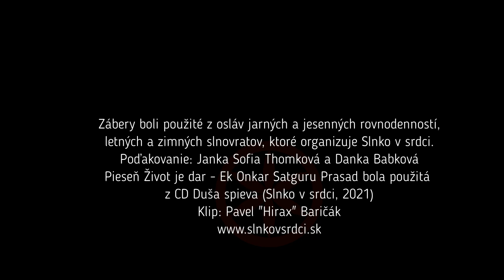Slnko v srdci - Život je dar - Ek Onkar Satguru Prasad (CD Duša spieva)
Pieseň Život je dar - Ek Onkar Satguru Prasad je použitá z CD Slnko v srdci - Duša spieva (2021)